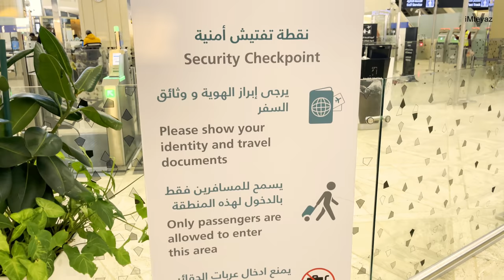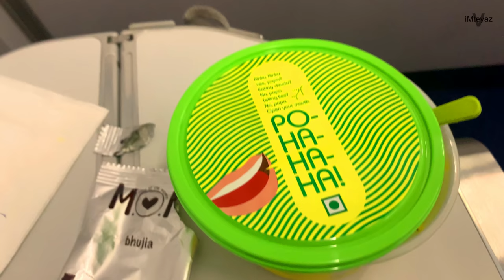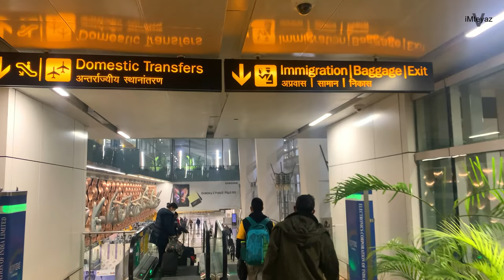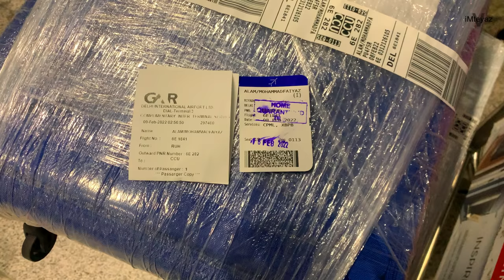Riyadh to Kolkata VIA Delhi Full Travel Vlog | Saudi Arabia to Kolkata Flight |Saudi to India Flight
MY FILMING GEAR :
● iPhone 12 Pro Max
● GoPro Hero 9 Black
● Asus Laptop Tuf Dash F15
● Benro BK10 Mini Tripod
● Rode NT-USB Mini Studio quality USB Microphone
● Rode Wireless Go II Dual Channel Wireless Microphone System
● Hard drive 4 TB
● Sandisk SSD
● Selfie Stick with Tripod